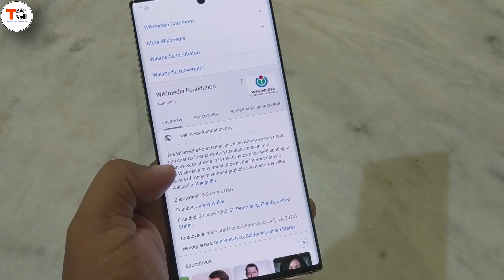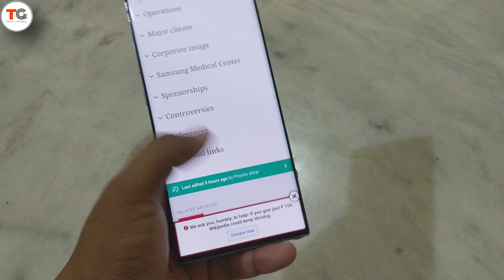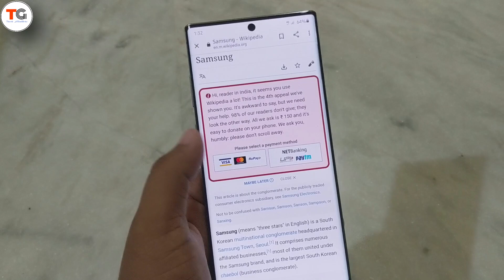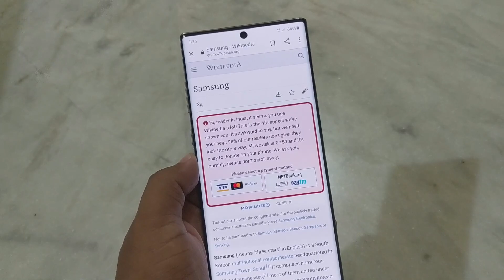Why Wikipedia is Asking for Donation ?? - Explained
Wikipedia is asking for donation in their Wikipedia page but why here is the explanation why Wikipedia asking for donation.

Source-wikipedia